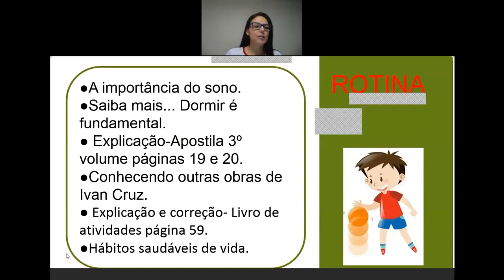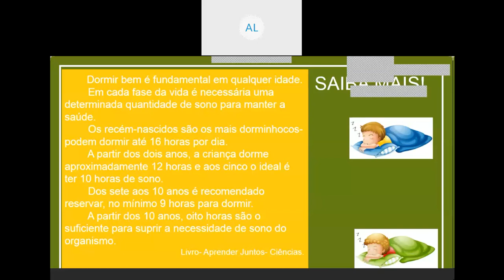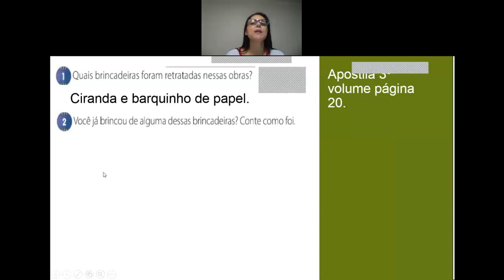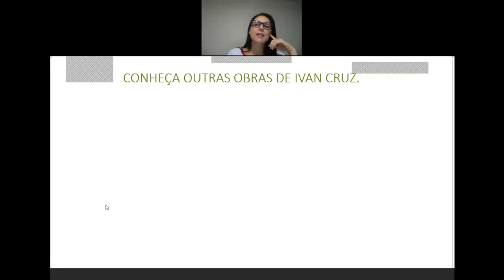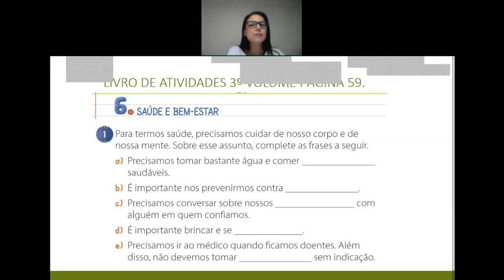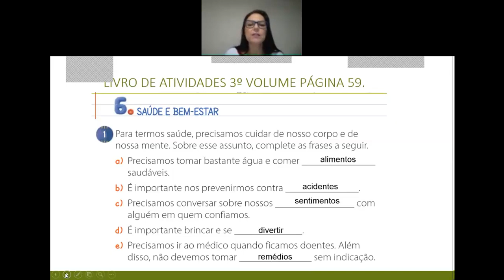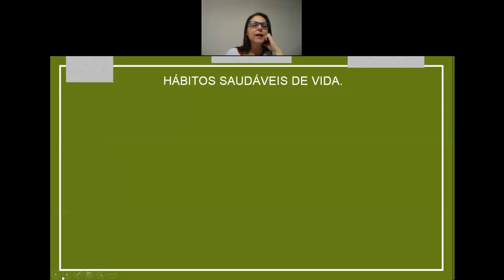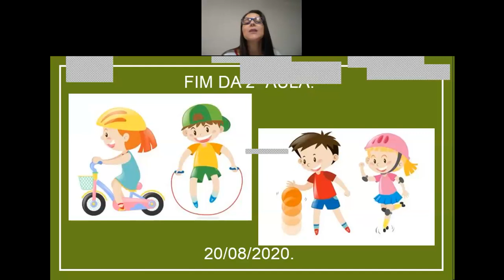Videoaula de Ciências - 2º A - Live sobre Saúde e bem estar - 2ª Aula - Professora Elaysa